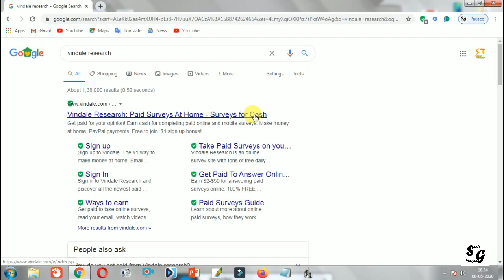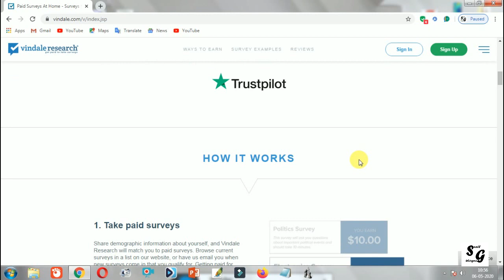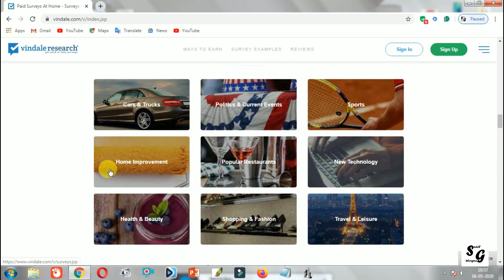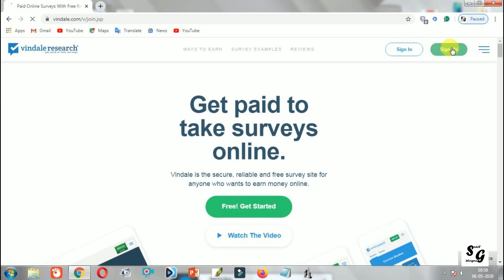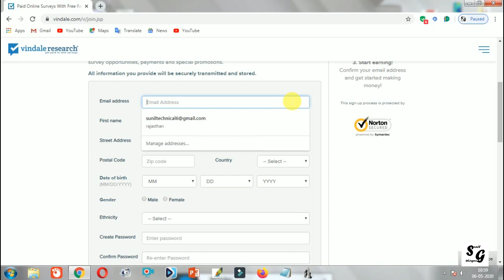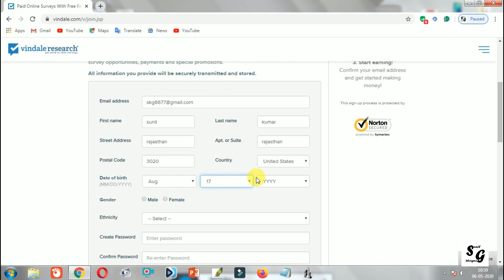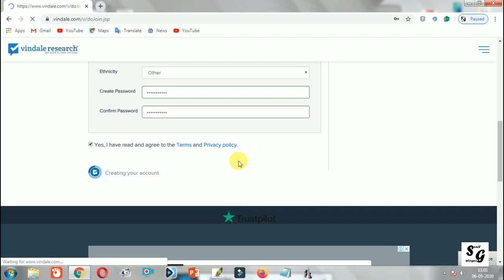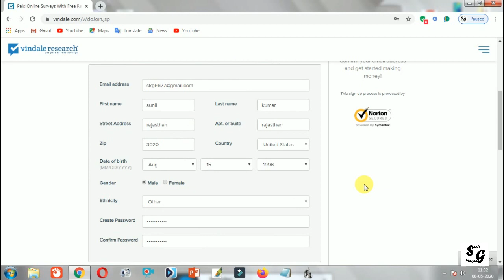Free to join $1 sign up bonus Earn cash for complete online mobile surveys Make money PayPal payment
IS video me apko batane wala hu ap daily online mobile me computer me survey complete kar ke achi income kar skte ho and apko site per signup bonus $1 dollar milega and ap daily kam kar kar daily earn kar skte he apko apna payment apne paypal account me mil jayega ap daily $30 dollar tak earn kar skte he video like jarur kare.

Free to join $1 sign up bonus Earn cash for complete online mobile surveys Make money PayPal payment | By Sunil Gangotri

2020 new video for earning.